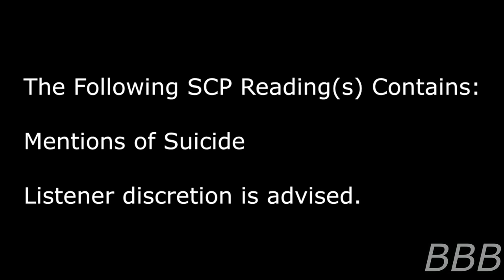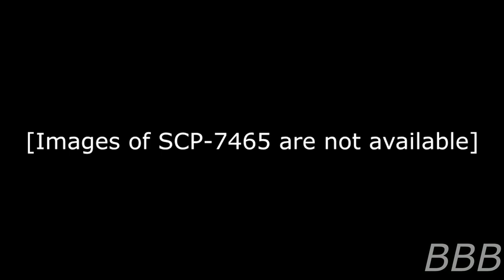SCP 7465 "Superseded Theories of the Solar System"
SCP-7465 is an entity that compels you to go to Concho, Ohio to end it all.